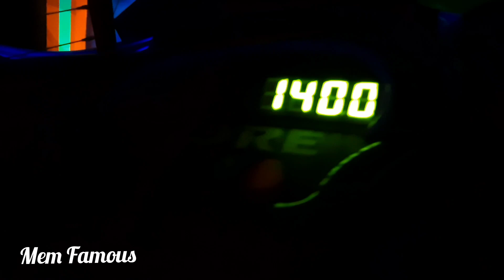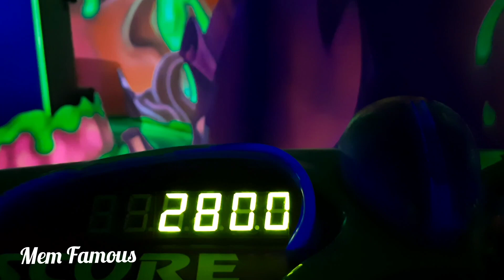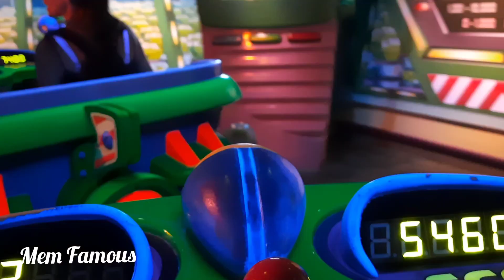Disneyland🎡🎠🎢 Paris Part -2/Disneyland#paris#shortsfeed